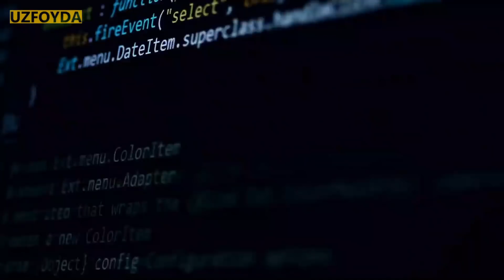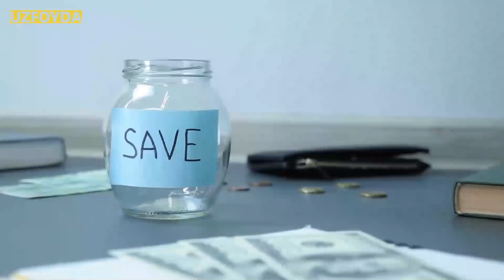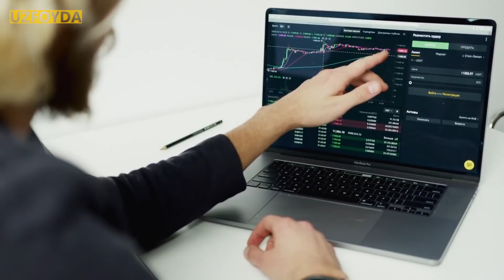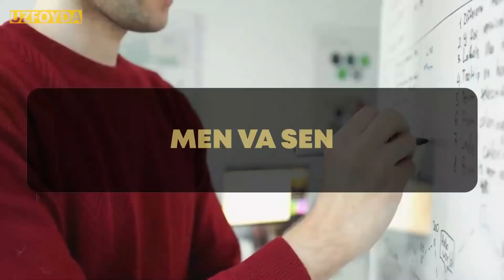PULLAR haqidagi eng MUHIM darslar! Morgan Xauzel pul psixologiyasi!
Pul bilan muloqot qilishda xatti-harakatlar muhim ahamiyat kasb etadi. Xulq-atvor hayotning barcha jabhalariga ta’sir ko’rsatadi. Ushbu videoda Morgan Xauzelning “Pul psixologiyasi” kitobi mazmuni bilan qisqacha tanishib, eng asosiy qismlarini muhokama qilamiz.

00:00 - PUL PSIXOLOGIYASI
00:37 - HECH KIM AQLDAN OZMAGAN
01:18 - OMAD VA TAVAKKAL
01:57 - Menga doim kam
02:51 - BADAVLAT BO’LISH VA BOYLIKNI SAQLAB QOLISH.
03:37 - XATOLARDAN HAM BOYLIK YIG’ISH MUMKIN
04:17 - EKINLIK
05:22 - SIZ O’ZGARIB BORASIZ
05:41 - HECH NARSA TEKIN BO’LMAYDI
06:14 - MEN VA SEN
06:37 - PESSIMIZMNING O’ZIGA JALB ETISHI